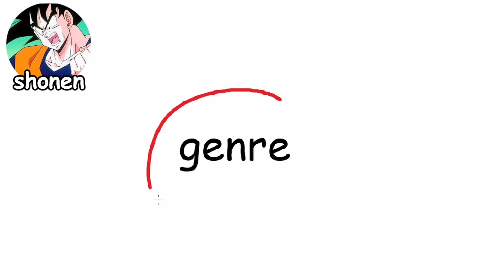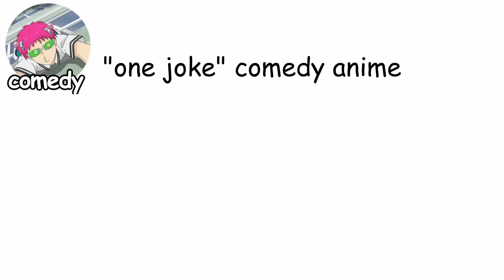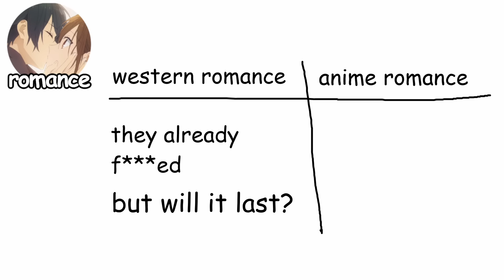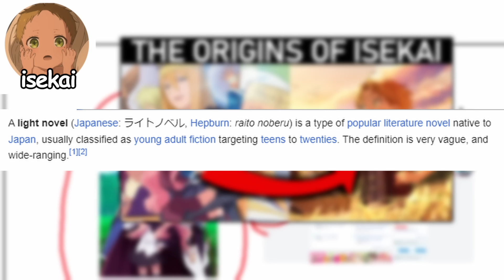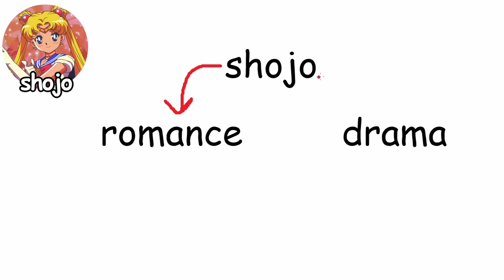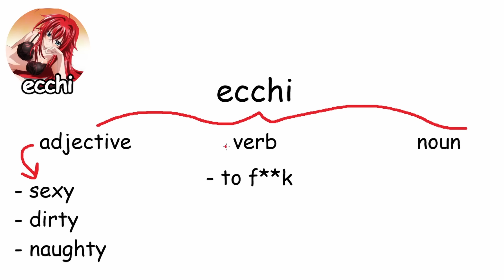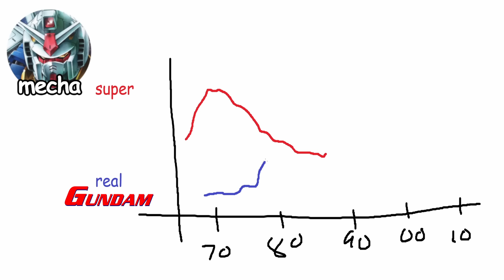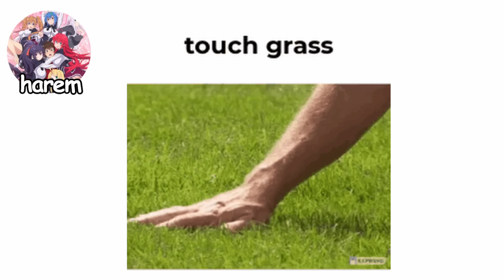Every Anime Genre Explained in 12 Minutes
Every Anime Genre gets explained in 12 minutes!~

- TIMESTAMPS -
0:00 - Shonen
1:00 - Comedy
1:37 - Seinen
2:19 - Sci-Fi
2:54 - Slice of Life
3:33 - Romance
4:20 - Isekai
5:16 - Fantasy
5:52 - Shojo
6:54 - Josei
7:30 - Sports
8:14 - Ecchi
8:57 - Mecha
9:51 - Music
10:27 - Harem